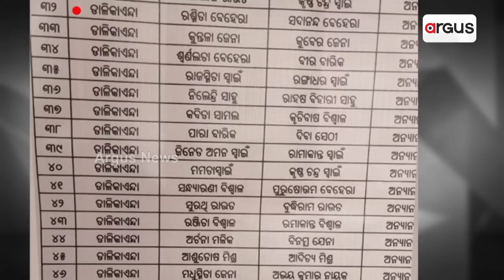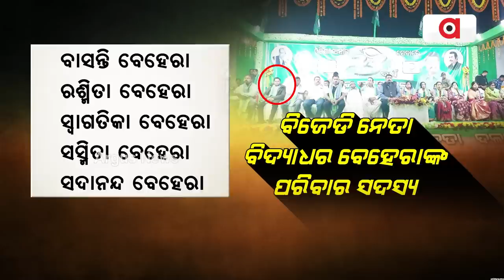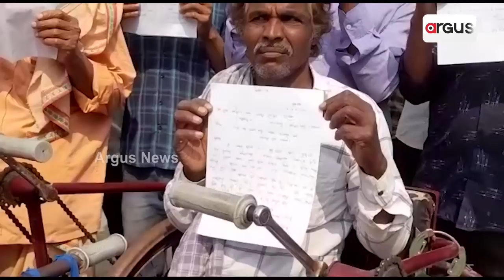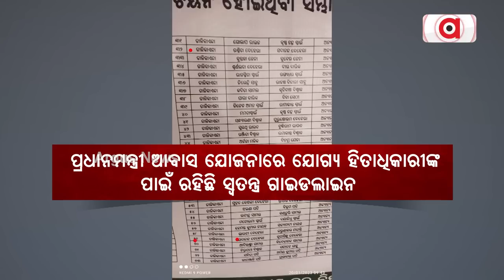Odisha Govt Makes Massive Irregularities In PMAY List As Deserving Suffers